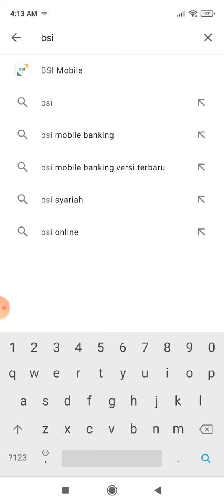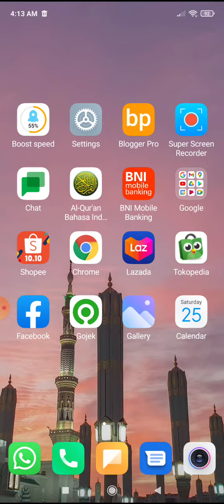Cara Hapus Uninstall Aplikasi BSI Mobile di Android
Cara mudah uninstall hapus aplikasi BSI Mobile di hp android.